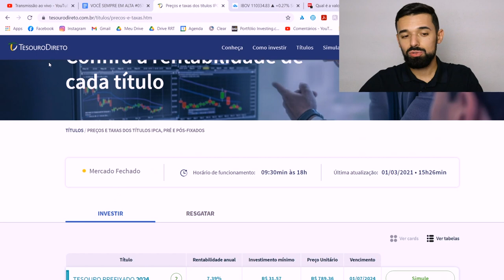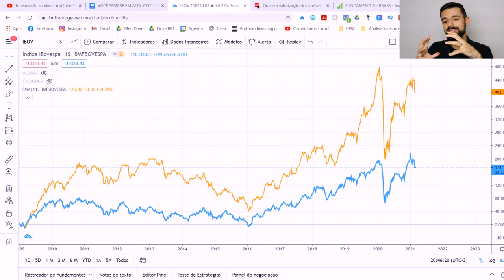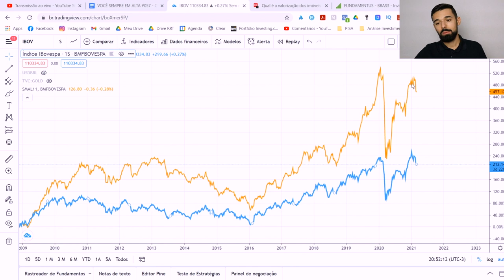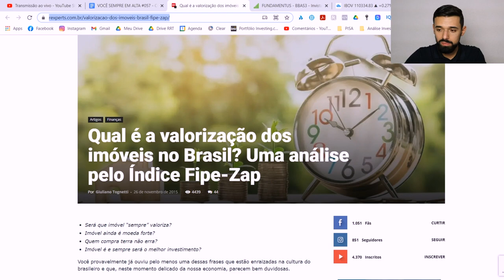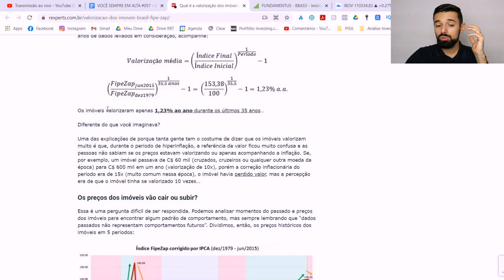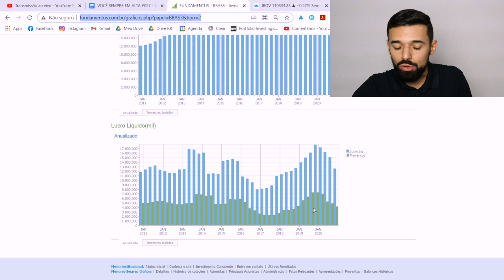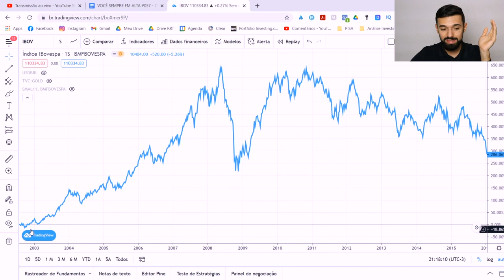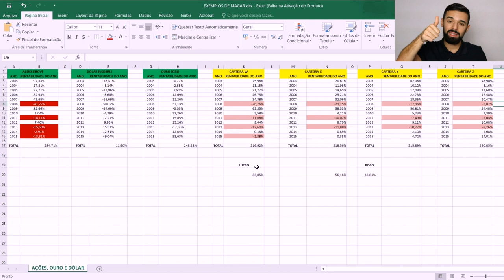COMO INVESTIR PARA VIVER DE RENDA MAIS RÁPIDO | VOCÊ SEMPRE EM ALTA #057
Como investir para viver de renda mais rápido